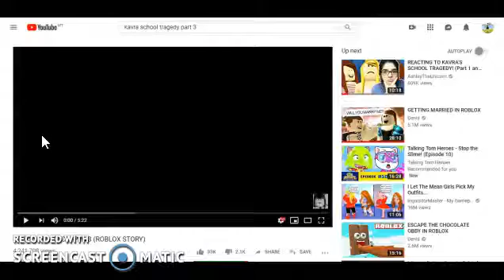Reacting to SCHOOL TRAGEDY Part 3 (ROBLOX STORY)